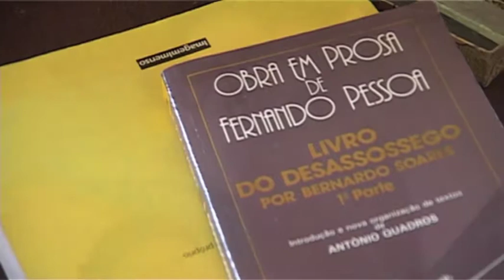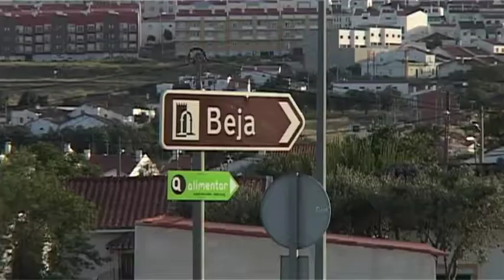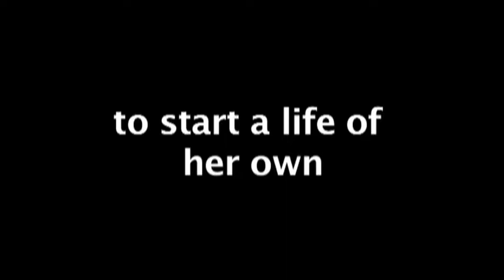Lisa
Trailer for a documentary about Lisa. Due to the crisis, a young Portuguese unemployed passionate journalist, is forced to leave her hometown Beja to find work abroad in the United Kingdom. Will she find what she is looking for?